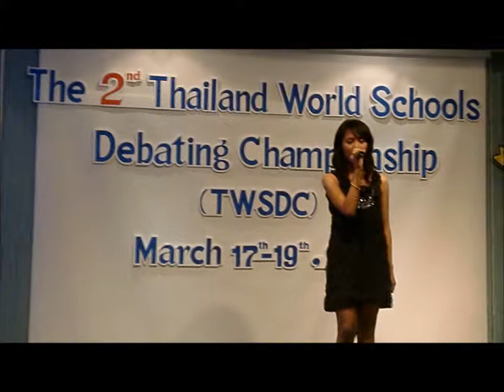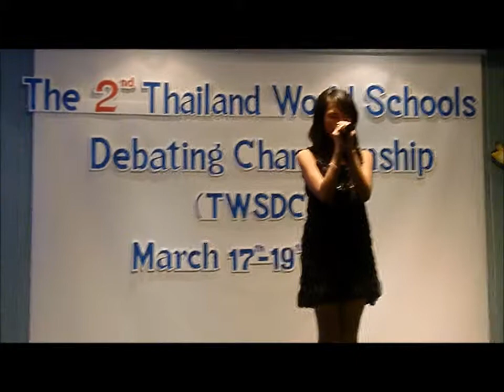Anglo Singapore: Solo Singer THWSDC Sarass Ektra 2010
shows a great performance